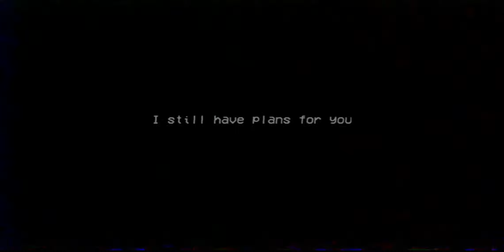poppy playtime chapter 😒